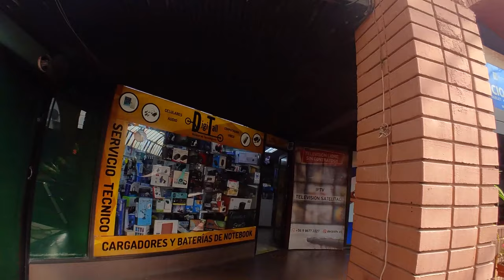Caminando por Viña del Mar. Centro de Viña.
Para todos los que están buscando conocer más la Ciudad de Viña del Mar acá le dejamos este video, donde estaremos dando un recorrido por algunas de las calles del centro de la ciudad.
La Calle Valparaíso es una importante arteria comercial del centro de la ciudad de Viña del Mar en la Región de Valparaíso, Chile. Nace al oeste en la intersección con la calle von Schroeders, a un costado del cerro Castillo y termina al este en el puente Cancha.
A través de los años y con el crecimiento de Viña del Mar, la calle se convirtió en el centro comercial, financiero y social de la urbe, contando con una importante cantidad de locales y galerías a su alrededor.

Caminamos por Plaza sucre, Avenida Valparaíso, Von Schroder, Arlegui.